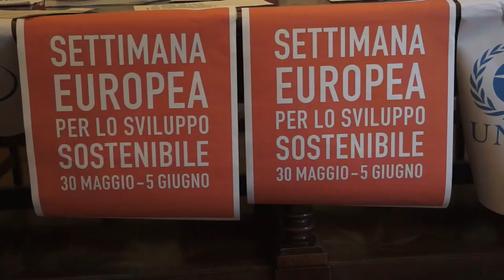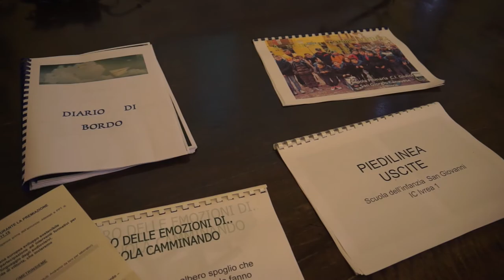A scuola camminando 2016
Si sono svolte a palazzo Cisterna le premiazioni e i laboratori dell'undicesima edizione di A scuola camminando.